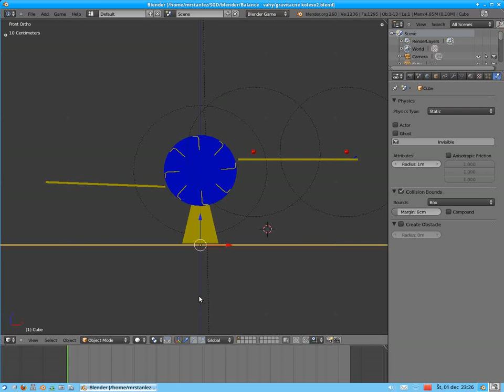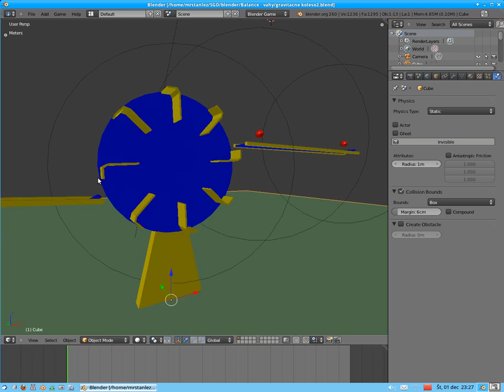gravity motor blender physic simulation 1